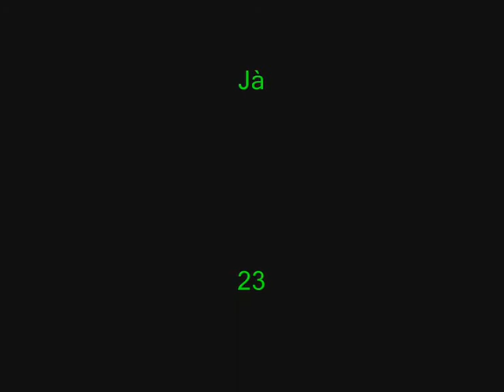Dubstep con llamas